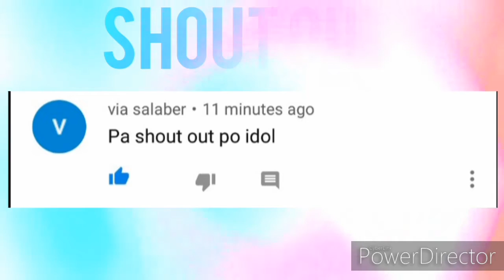head shock challenge